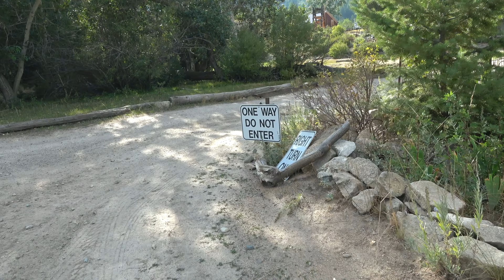Silver City Ghost Town, Idaho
One Of The Better Preserved and Still Some People Living in a town that has not had electricity since 1940